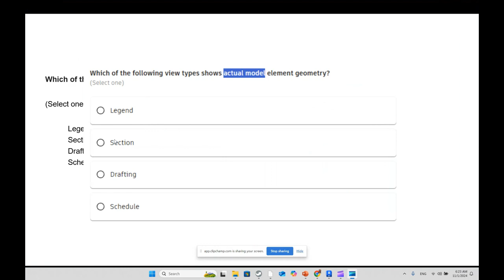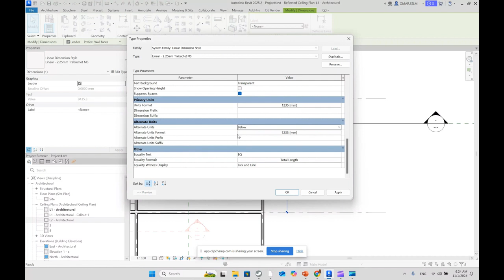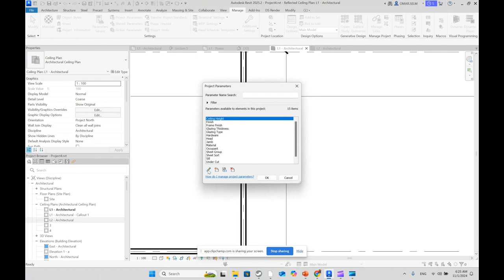نموذج امتحان الريفيت Which two items can a project parameter be applied to Select two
An architectural designer is working on resolving warnings in a project. The designer has the element ID of an element associated with a warning. Which tool should be used to select the element?
(Select one)
IDs of Selection
Select by ID
Warnings
Selection Set

❤️ روابط التواصل
✅ انستجرام